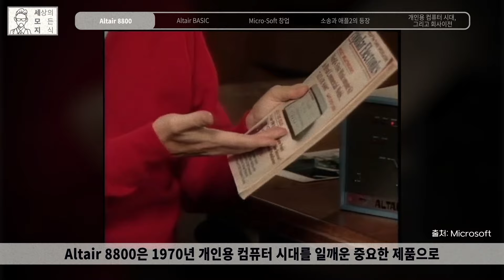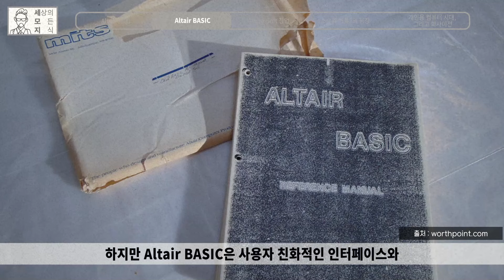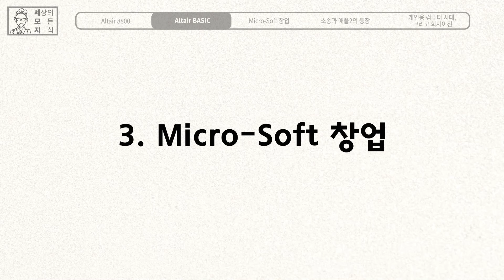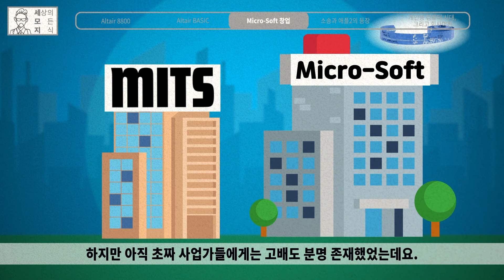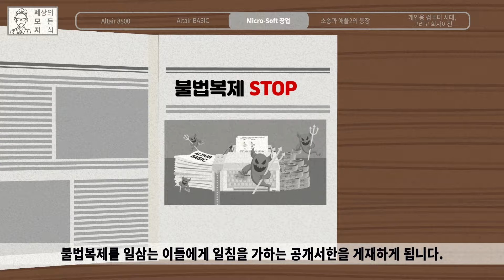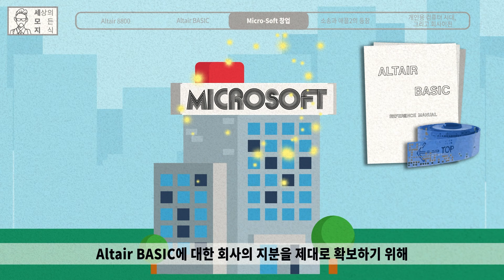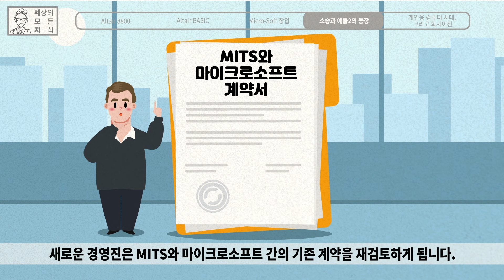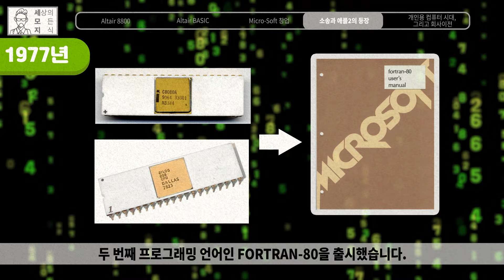마이크로소프트(Microsoft)의 탄생, 알테어 베이직을 개발한 빌게이츠와 폴 앨런 | 마이크로소프트(Microsoft)의 역사 2편 [브랜드스토리]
00:00 인트로
00:08 Altair 8800
01:50 Altair BASIC
04:09 Micro-Soft 창업
07:29 소송과 애플2의 등장
10:42 개인용 컴퓨터 시대 그리고 회사 이전